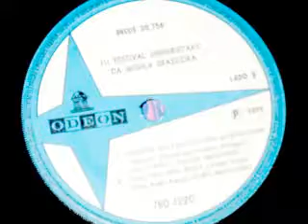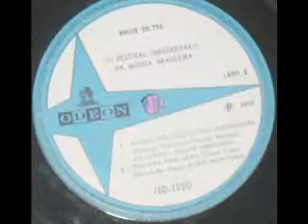Mary K no Esgoto das Maravilhas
Mary K no Esgoto das Maravilhas com a Equipe Mercado, ano 1969